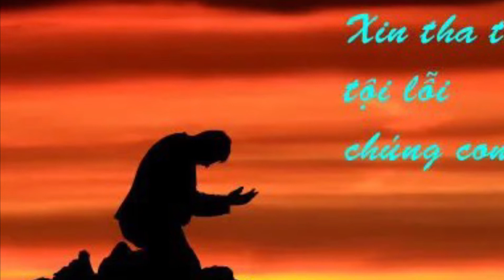Nguyện Xin - Nhạc, Lời & Thực Hiện: Cao Ngọc Bích - Tiếng Hát: Thu Hường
Nhạc,Lời & Thực Hiện: Cao Ngọc Bích
Tiếng Hát: Thu Hường
Thân gởi đến các Anh Chị, Bạn bè và tất cả mọi người nhạc phẩm Nguyện Xin, trong cơn đại dịch xin mọi người cùng cầu nguyện nhờ lời chuyển cầu của Mẹ Maria.
Lạy mẹ Maria, chúng con chạy đến cùng mẹ, nhờ lời chuyển cầu của mẹ, đến lòng thương xót của Chúa mà ban cho thế giới sớm vượt qua cơn đại dịch và an ủi các gia đình có người thân mất mát trong đại dịch.
Xin Chúa ban ơn chữa lành về thể xác lẫn tinh thần xuống cho tất cả chúng con và ban ơn bằng an xuống cho chúng con.
Chúng con cầu xin, nhờ Đức Giêsu Kitô chúa chúng con. Amen.
Xin mọi người hợp ý cùng cầu nguyện và hãy Tin tưởng vào Ngài.
‘’Ở đâu có hai hoặc ba người tụ họp nhân danh Thầy, thì Thầy ở giữa những người ấy.’’ (Mt 18,20)
Cao Ngọc Bích